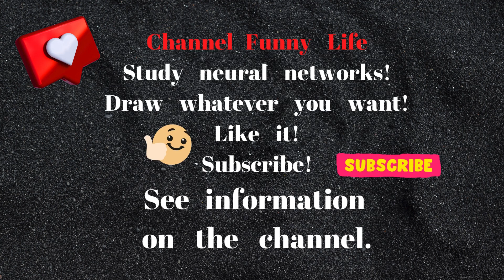We draw draper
Channel Funny Life
Study neural networks!
Draw whatever you want!
See information on the channel.